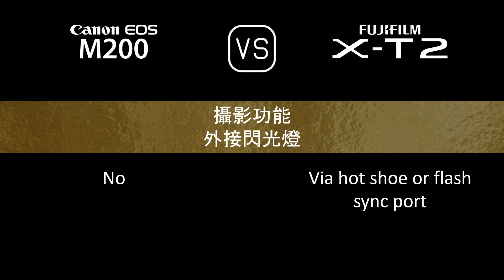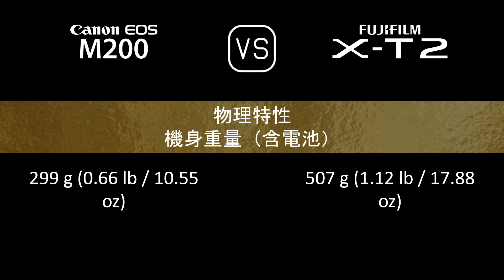Canon EOS M200 與 Fujifilm X-T2 的規格比較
本片是 Canon EOS M200 與 Fujifilm X-T2 的功能概述和規格比較 (comparison of specifications)，希望對您有所啟發。感謝您的支持。

00:24 推出
00:32 機身
00:41 影像感測器
01:05 影像
01:21 光學與對焦
01:50 屏幕
02:10 取景器
02:26 攝影功能
03:27 錄像功能
03:43 儲存
03:47 連接性
04:16 物理特性
04:36 雜項